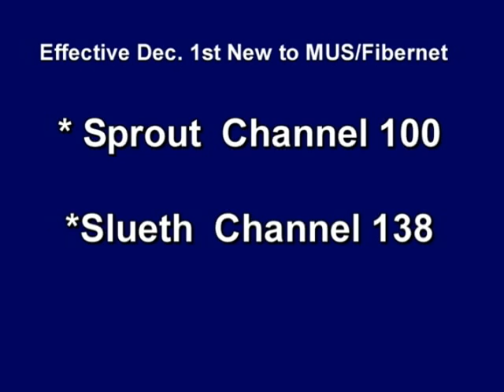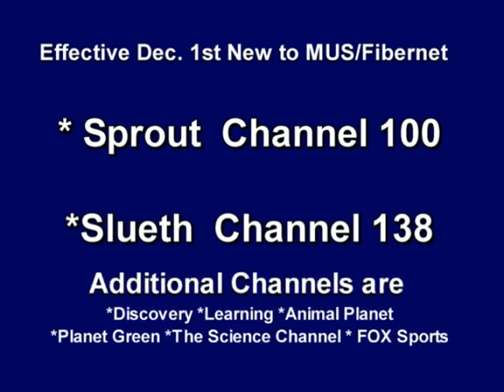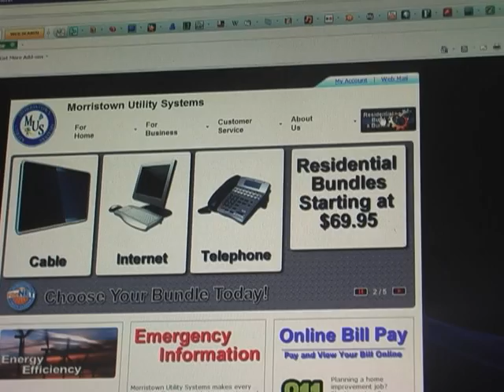MUS Fibernet December update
Morristown TV Today gives you a new update from MUS/Fibernet